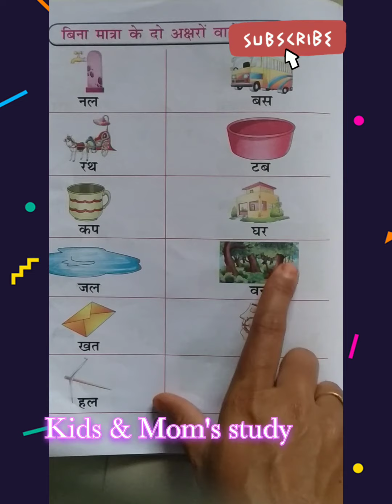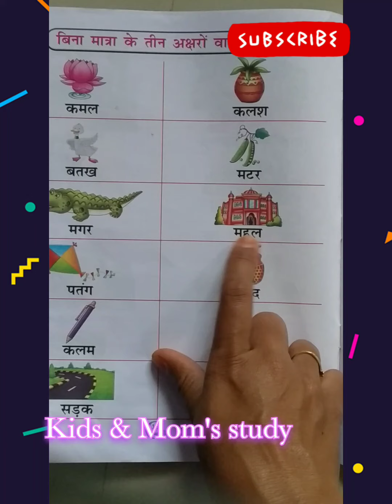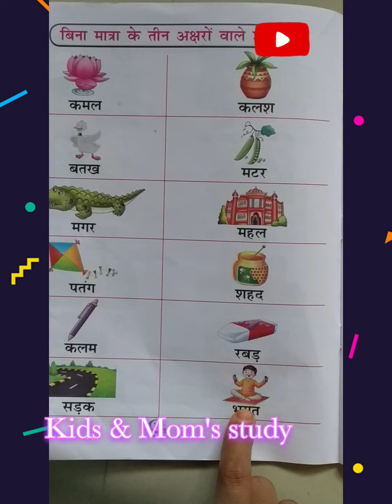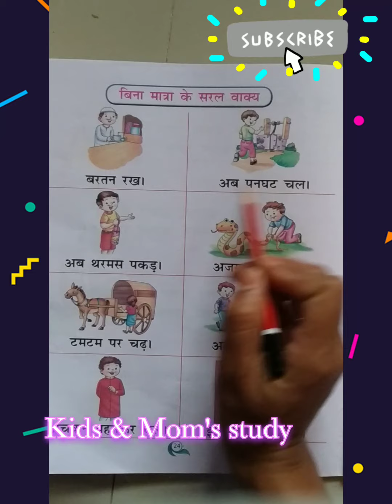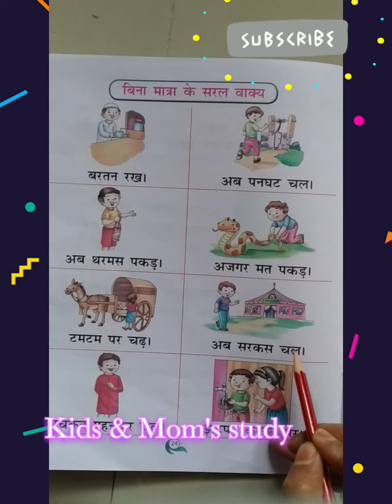Bina matra wale shabdha।।Hindi reading।।बिना मात्रा वाले शब्द।।kidmomsstudy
Hindi Bina matra wale shabdha
Hindi reading
हिंदी बिना मात्रा वाले शब्द

नमस्ते,
मैं उषा स्वागत करती हूं आपका हमारे चैनल किड्स स्टडी में।

इस व्हिडिओ में आप बिना मात्रा वाले शब्द पढ़ना सिखेगे।
छोटे छोटे वाक्य पढ़ना सिखेगे।

हिंदी वर्णमाला लिंक

hindi vyakaran
hindi for beginners
learn hindi
Hindi reading words
learn hindi alphabets and words
how to learn hindi through english
learn hindi language
how to learn hindi language
learn hindi speaking
how to learn hindi in english
learning hindlearn hindi online
learning hindi

হিন্দি পড়া হিন্দি ব্যাকরণ হিন্দি পরিমাণ